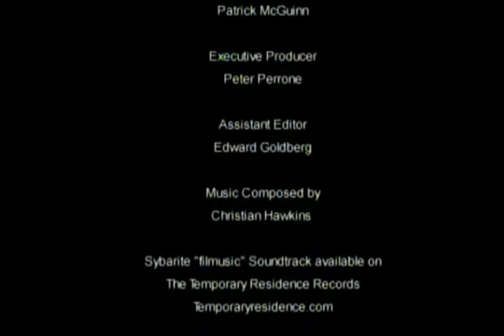Soda Pop (gay short movie)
Jamie, a young man in a rural town, becomes fascinated by Norberto, a Spanish exchange student.